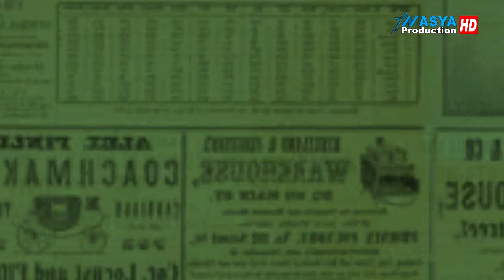Payungan * Bunga Nada * Show Bpk. Dukri * Panyindangan Kulon